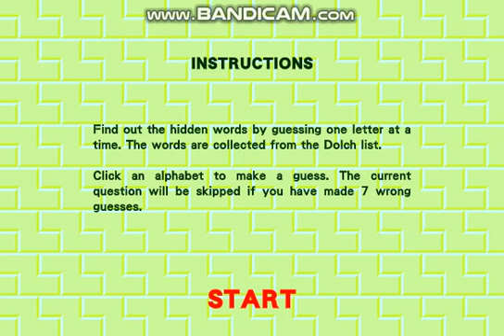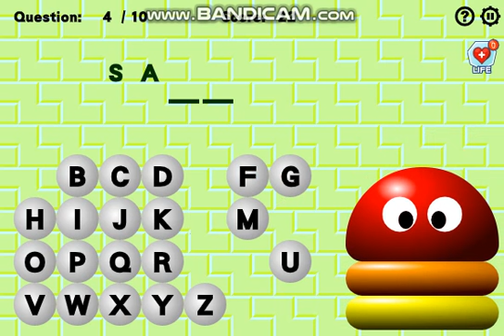Playing Hangman (No Outro)